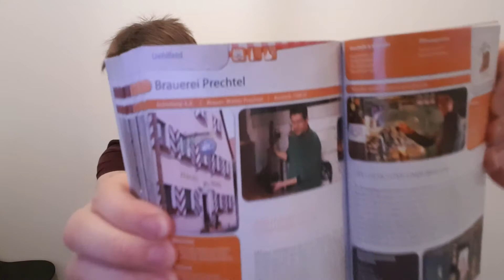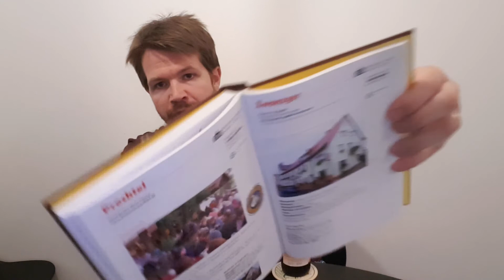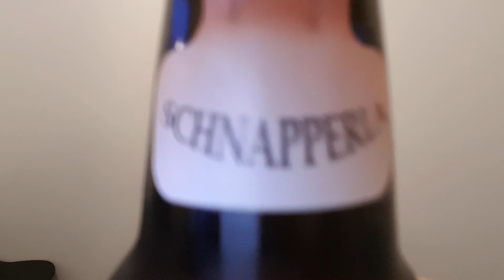Beer review #236 Brauerei Prechtel Schnapperla Kellerbier (Uehlfeld, Mittelfranken) 🇩🇪